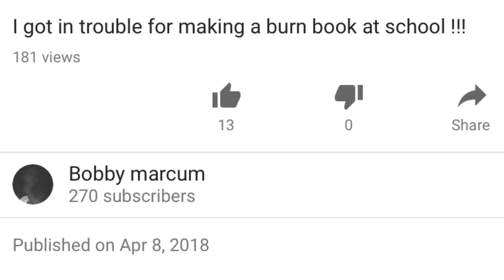We were chased down & almost died ..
Social media is linked below 👇🏻

Main acc.

Other acc.

ugh_bobbymarcum